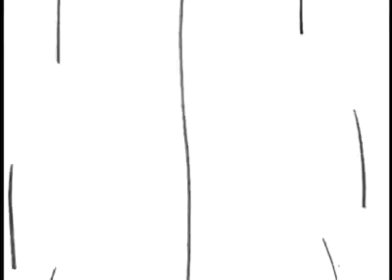Schoolhouse Rock! - I'm Gonna Send Your Vote to College (2002)